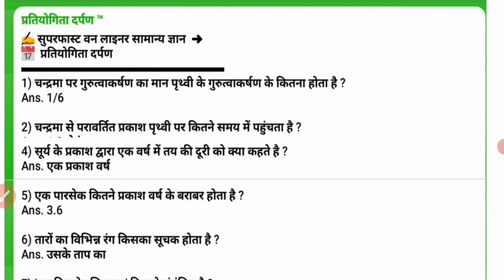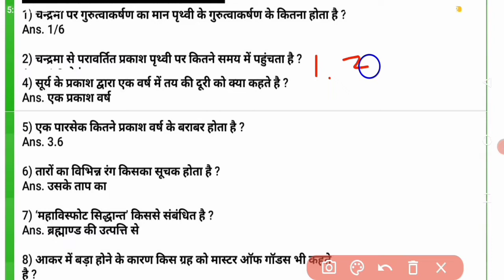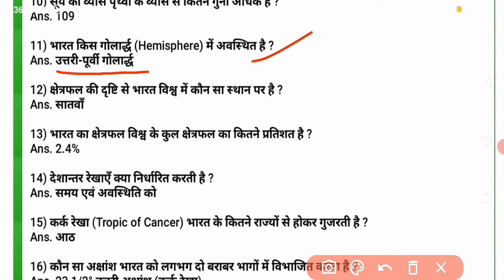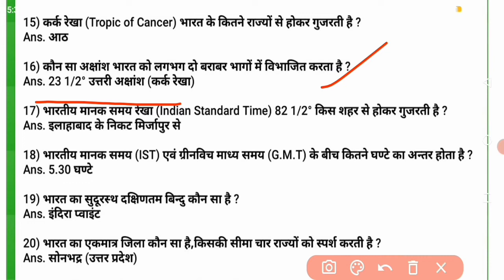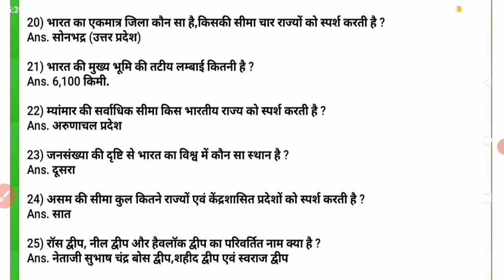Pratiyogita darpan GK QUESTION( प्रतियोगिता दर्पण प्रोग्राम)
Hello everyone in this video we are covering top 20 GK question, of pratiyogita darpan.

This is help full for all competition exam

pratiyogita darpan,samanya gyan darpan,pratiyogita darpan current affairs,pratiyogita darpan gk top questions,top questions of gk of pratiyogita darpan,pratiyogita darpan hindi,most important questions of pratiyogita darpan gk,pratiyogita darpan 2021 current affairs